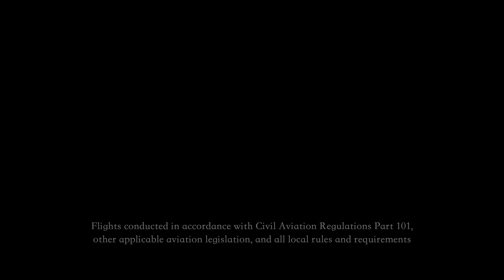Ship Chase 51 - Coral Actinia & ANL Elanora - opposing movements in a heavy swell - Mavic Pro 4K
The weather made this a challenging chase as the Coral Actinia LPG tanker headed out into a heavy swell and the ANL Elanora container ship approached the port. My launch was delayed by a passing shower, and in the 30kph easterly wind I needed Sport mode to catch the Coral Actinia, a smart-looking specialist gas carrier. The chase was rewarded with a great view of the ship being pounded by fast-moving 4m waves, considerably higher than the forecast. I was monitoring (but not recording) the marine VHF channels, and the conditions presented difficulties for retrieval of the pilot. The inbound ANL Elanora was caught easily in what was now a tailwind and I tracked her all the way to the edge of controlled airspace at the port entrance. She's a small-ish self-loader that regularly travels between Australia and New Zealand. The Elanora was untroubled by what for her was a following swell. Overall an enjoyable chase, and I hope you find it so. Vessel details below -

Coral Actinia                                                                  ANL Elanora
LPG Tanker                                                                    Container ship - self loading
IMO 9601742                                                                IMO 9334820
115 x 17 metres                                                            175 x 27 metres
Deadweight: 6,685 tonnes                                          Deadweight: 23,452 tonnes
Gross tonnage: 6,288                                                  Gross tonnage: 18,327
Cargo: Dangerous goods, IMO cat. A                        Container capacity: 1,740 TEU
Flag: Netherlands                                                         Flag: Liberia
Built: 2013                                                                     Built: 2007
Builder: AVIC Dingheng Shipbuilding,                       Builder: Guangzhou Wenchong Shipyard
Jiangdu, China                                                              Guangzhou, China
Owner/operator: Anthony Veder                                Owner: Schiffarts-Gesellschaft Coburg mbH
Rederijzaken BV, Rotterdam, Netherlands                Hamburg, Germany
                                                                                         Operator: Leonhardt & Blumberg Reederei GmbH
                                                                                         Hamburg, Germany